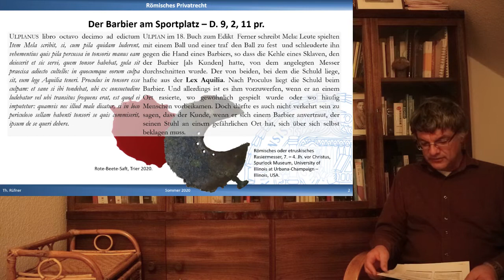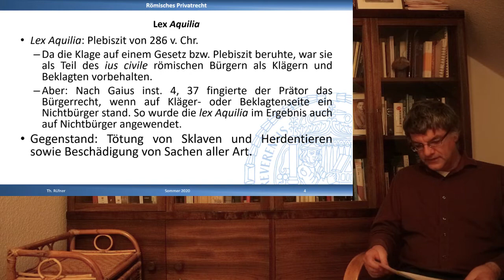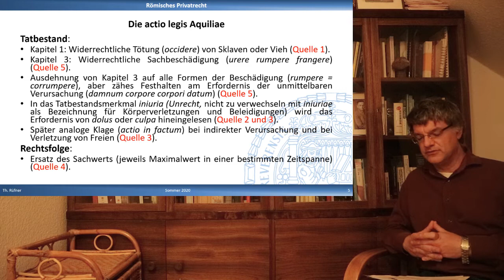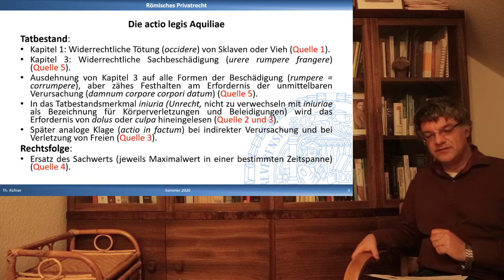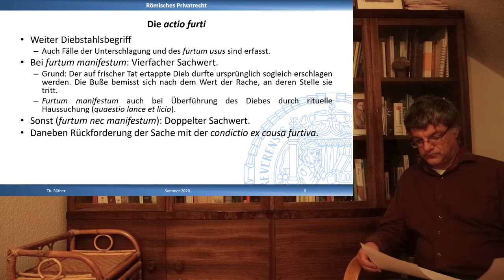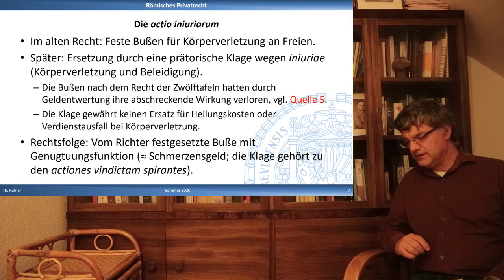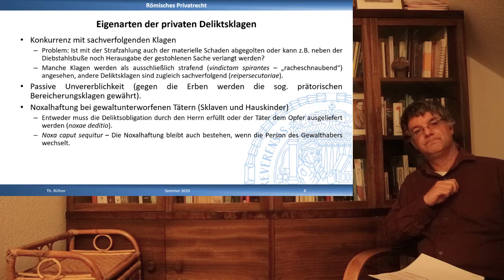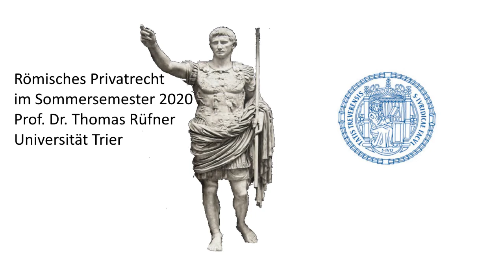Der Barbier am Sportplatz und andere Unglücksfälle - Die Haftung aus unerlaubter Handlung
Die letzte Lehreinheit der Vorlesungsreihe behandelt das römische Deliktsrecht. Im Mittelpunkt steht die Lex Aquilia, die anhand des berühmte Falles D. 9, 2, 11 pr. vorgestellt wird. Die Lex Aquilia ist der direkte Vorläufer von Paragraph 823 BGB. Außerdem werden im Video due actio furti (Diebstahlsklage) und die actio iniuriarum (Klage wegen Körperverletzung  oder Beleidigung, gerichtet auf eine Bußzahlung, Vorläufer des Anspruchs auf Schmerzensgeld) angesprochen. Auch die allgemeinen Regeln des Deliktsrechts (unterscheidung von reipersekutorischen Klagen und actiones vindictam spirantes, passive Unvererblichkeit, Noxalhaftung) werden angesprochen.